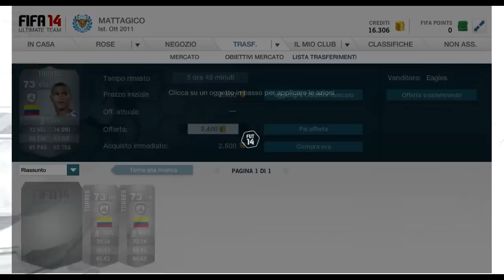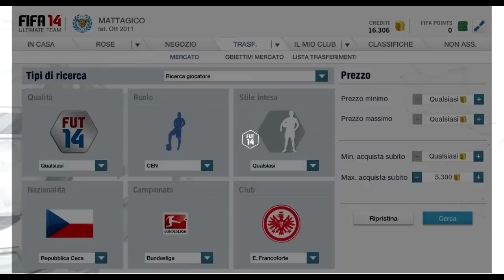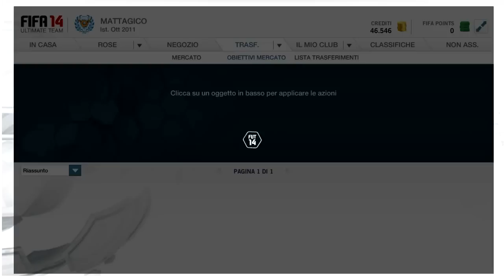FIFA 14 UT | ROAD TO 100.000 CREDITI #3 | Fifa 14 MIGLIOR METODO PER COMPRAVENDITA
CONCENTRARSI SU UN GIOCATORE !! :)